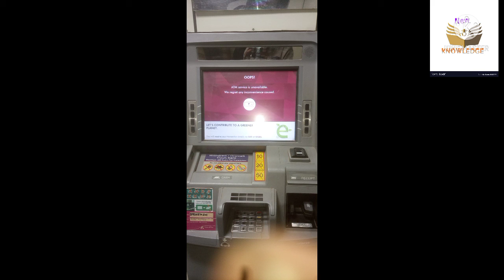Axis बैंक के रिसायकल एटीएम में पैसा कैसे लगाते है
https:/youtub.be/ExwJpine76M